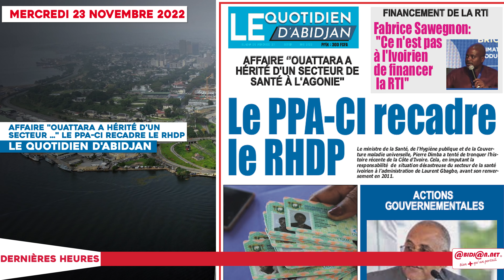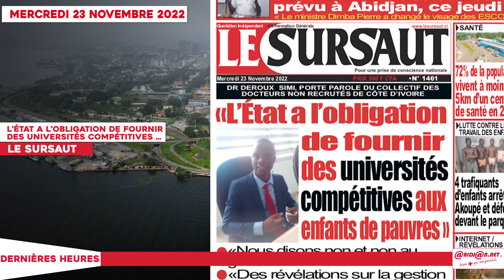Le Titrologue du 23 Novembre 2022 : Le PPA CI recadre le RHDP